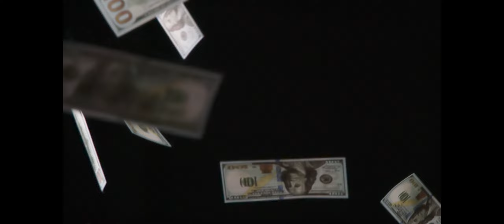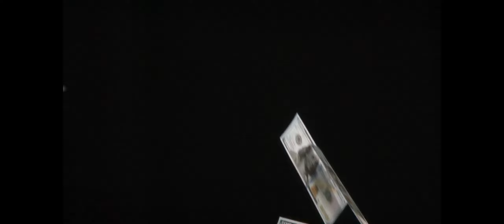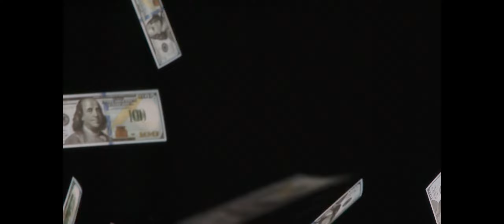Affirmations for Wealth Manifestation.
We will guide you on a transformative journey towards financial abundance and prosperity. This video features powerful affirmations accompanied by subtle subliminal messages designed to help you tap into the universe's abundant nature and attract wealth into your life on a deeper level.

Discover how to develop an abundance mindset, cultivate gratitude for your financial blessings, and make wise financial decisions as you practice these affirmations daily. The subliminal messages embedded in the video will reinforce these positive statements, helping you achieve financial abundance more effectively. By consistently reciting these affirmations and exposing yourself to the subliminal messages, you'll experience a positive shift in your mindset and financial situation, opening the doors to financial freedom and a more fulfilling life.